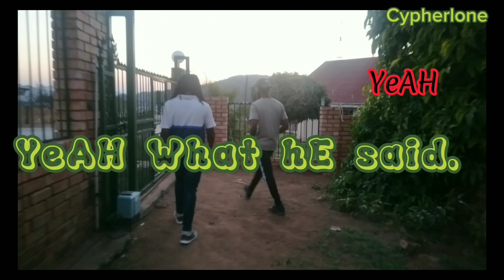Ep 95 YeAH What hE said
Main song
Cup run by MBASH.LaCostermonger
Album: How to INTOXICATANATION

@MBASH Cypherlone

ps. Do not forget to watch the Judgement video and use the scale on the freestyle.